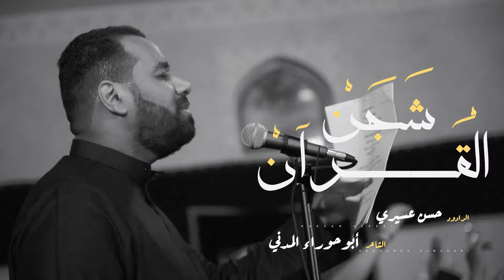شجن القران | حسن عسيري 1445هـ